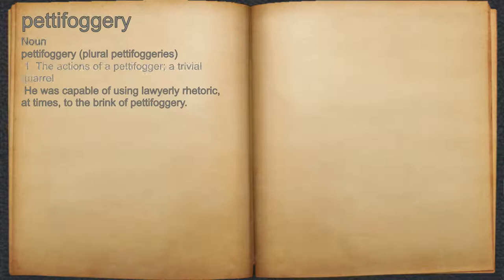What does pettifoggery mean?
A spoken definition of pettifoggery.

Intro Sound:
Typewriter - Tamskp